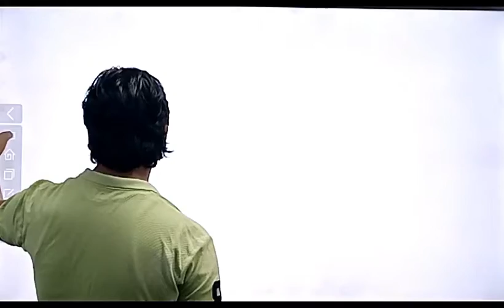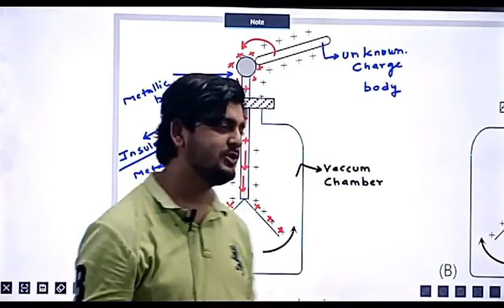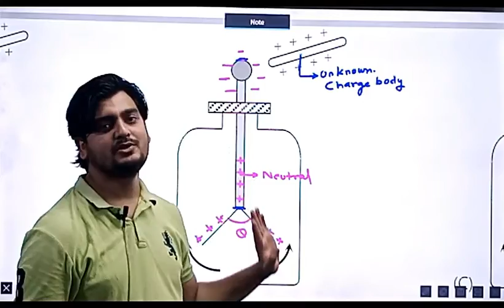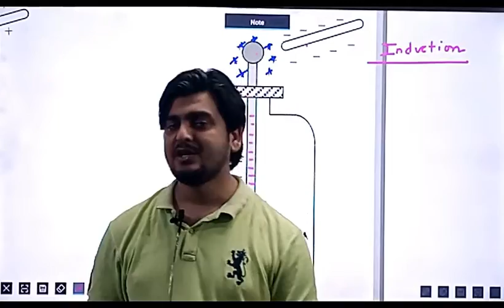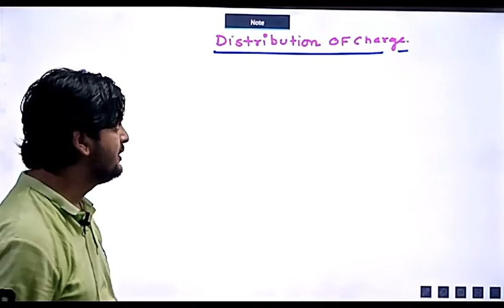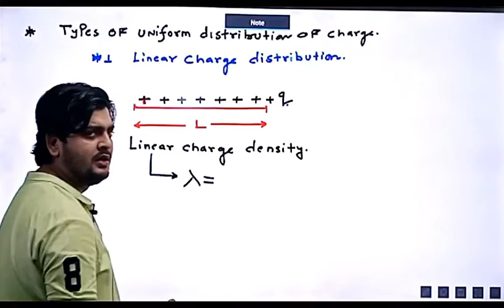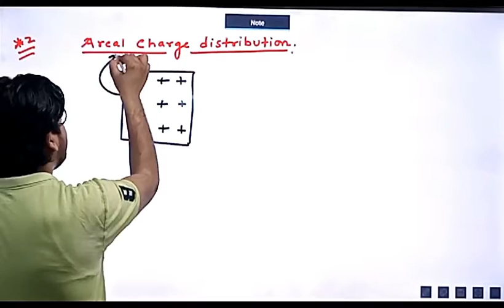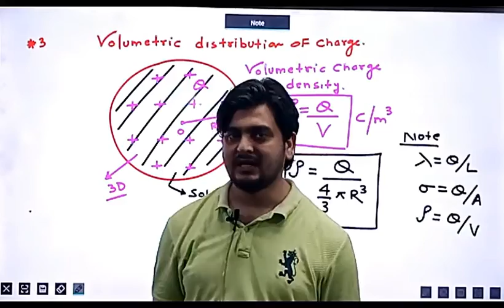LECTURE NO 8, (CLASS 12TH PHYSICS)